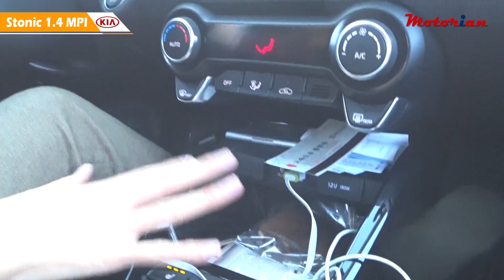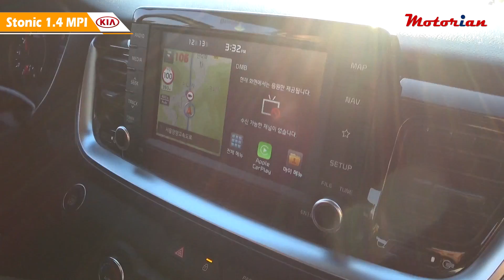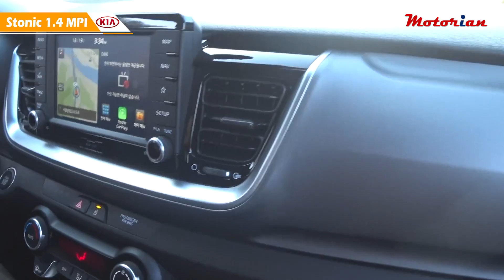기아 스토닉 가솔린 1.4 MPI 시승기 2부, 탄탄한 하체를 좋아하시면... Kia Stonic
치열한 경쟁이 펼쳐지고 있는 국내 컴팩트 SUV 시장에 최저가를 무기로 장착하고 등장한 스토닉 가솔린 모델을 시승했습니다.
동시에 투톤 컬러도 적용됐습니다.
매력적인 디자인과 매력적인(?) 가격으로 무장한 스토닉 가솔린의 경쟁력은 어느 정도일까요?